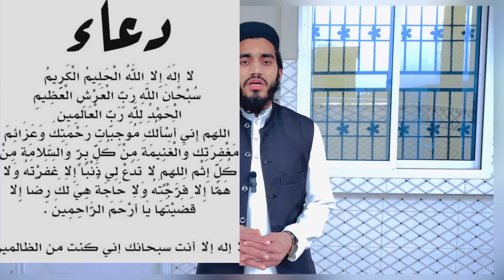Hadees is hadees par amal kar lo ramazan special By || hafiz sultan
Hadees is hadees par amal kar lo kabi musibat ap k pas b nai aye gi hafiz sultan speeches ramazan special
Ramzan video ramadan bayan Islamic video
hadees hadeesenabvi wazifa ramazanspecial ramadan Ramadan 2023 ramazan new naat hadees saqlan mufti fazal hamdard vs engineer ali mirza